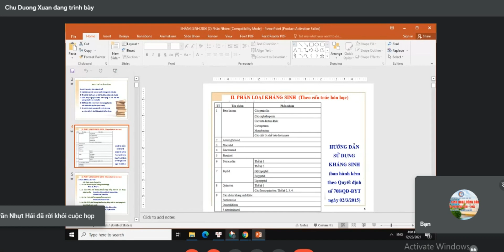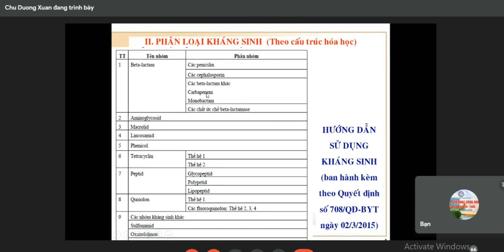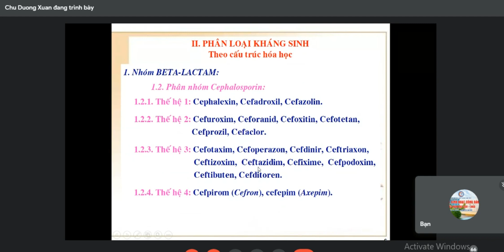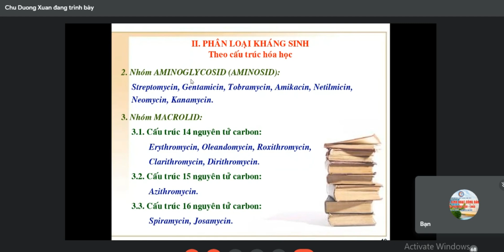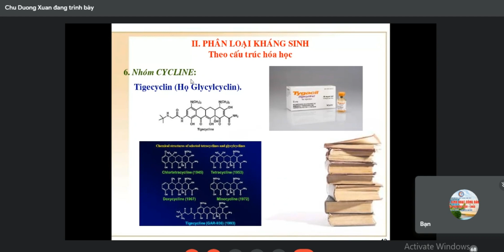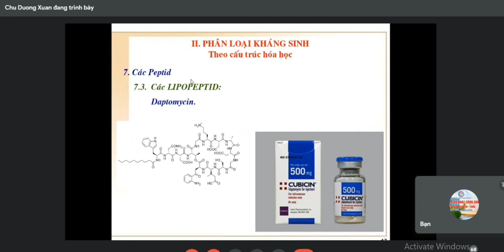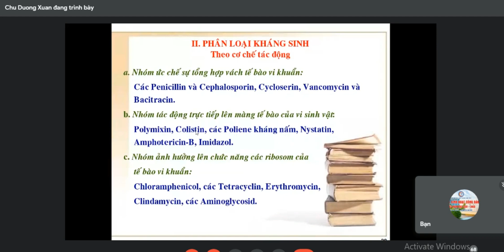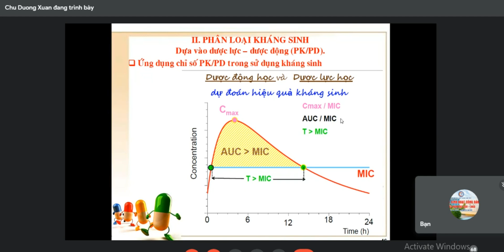Thuốc kháng sinh p3 dược lý ctump